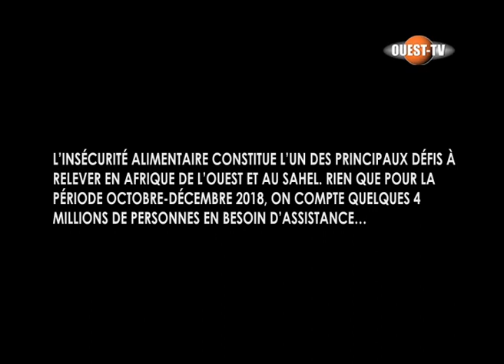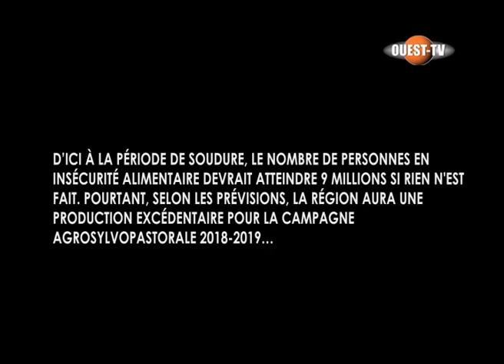QUESTION A : Ibrahim Assane Mayaki, Secrétaire exécutif, NEPAD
M. Ibrahim Assane Mayaki s'exprime sur ses priorités en tant que nouveau président du Club du Sahel et de l'Afrique de l'Ouest (CSAO), sur l'importance d'une approche multisectorielle et sur la situation alimentaire et nutritionnelle au Sahel et en Afrique de l'Ouest.

Entretien réalisé en marge de la 34e réunion annuelle du RPCA, à Banjul, le 5 décembre 2018